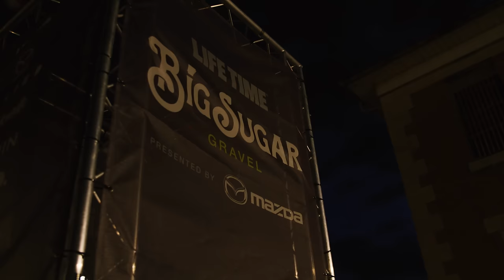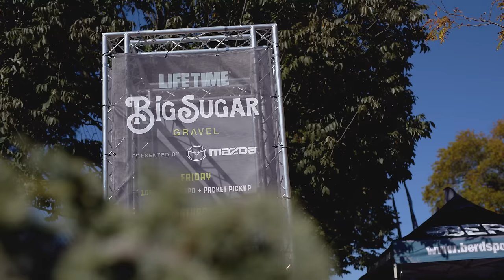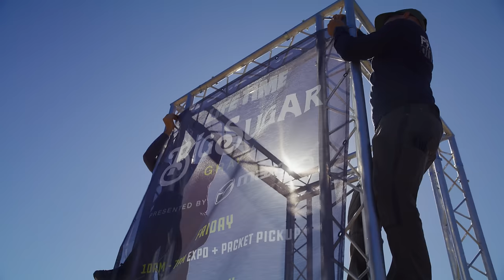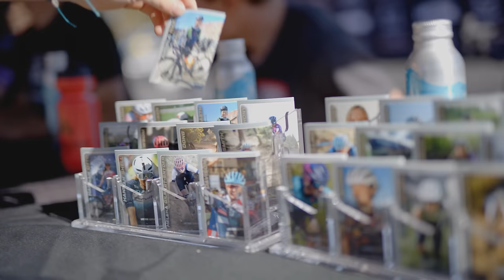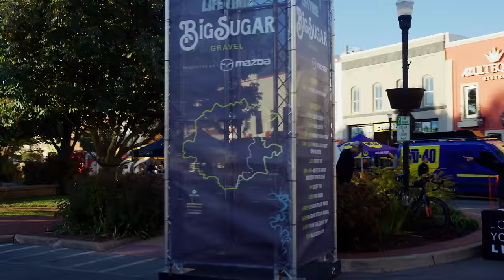Call of a Life Time Season 1 - Episode 6: Big Sugar Gravel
All roads lead to Bentonville, Arkansas, for the sixth and final stop of the 2022 Life Time Grand Prix: Life Time Big Sugar Gravel presented by Mazda. With one last shot to climb the standings and claim their share of the $250,000 prize purse, the world’s top cyclists leave it all on the course and wrap up the cycling season with an epic battle to the finish.

A film by Cold Collaborative

Producers:
Bowen Parrish
Shannon Vandivier
Chelsea Jolly
Rebekah Sands
Ryan Cross

Assistant Editing by Tyler Domingue and Jill Garreffi

Field Producer: Chelsea Jolly

Consulting Producer: Payson McElveen

Cinematography by Bowen Parrish, Brian Freeman, Nathan McBride, Tyler Domingue, Chelsea Jolly, Austin Alvarado, Benjamin Kraushaar and Shannon Vandivier